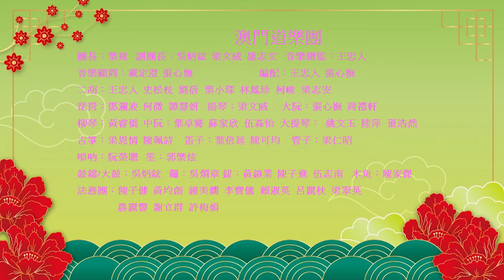迎九皇__澳門。吉林道教音樂匯演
迎九皇
國家級非物質文化遺產「澳門道教科儀音樂」--迎九皇
「澳門道教科儀音樂」於2009年列入澳門非物質文化遺產，2011年榮獲第三批國家級非物質文化遺產。澳門道教科儀音樂兼融道教正一與全真兩大派系的音樂，這種共融的現象在各地道門中頗為罕見，並已在蓮花寶地上延綿流傳及發展了二百多年，當中敲擊樂更卓爾不凡，獨樹一幟。
中國的北斗星崇拜起源於上古。斗姆元君乃北斗眾星之母，並化育九星(又稱九皇)，主管人間的禍福生死。《迎九皇》是王忠人副教授根據澳門正一派《禮斗科儀》中恭迎「九皇」的樂曲而編配，全曲充份表現出澳門正一派吉祥科儀的喜慶氣氛的特點。
2018年8月5日，澳門道教協會、澳門道樂團，應吉林省道教協會及吉林市五龍宮之邀，假長春市長春影視城，舉行澳門。吉林道教音樂匯演，國家級非物質文化遺產傳承人、澳門道教協會會長、澳門吳慶雲道院第四代主持吳炳鋕道長和王忠人副教授領導三十多人澳門道樂團聯同澳門道教協會法務團配以詠唱、道教手訣及罡步展演《迎九皇》。